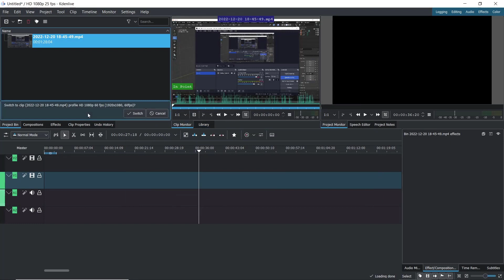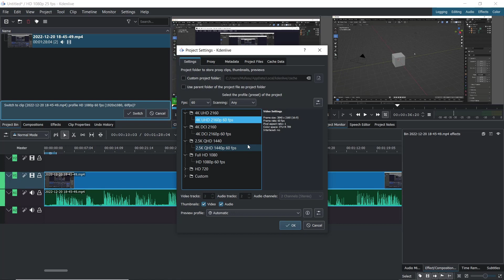Kdenlive How To Change FPS Tutorial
learn kdenlive tutorial for beginner how to change video fps with some basic tools